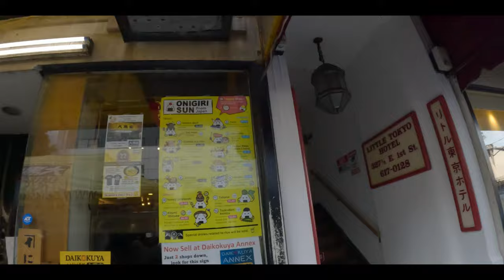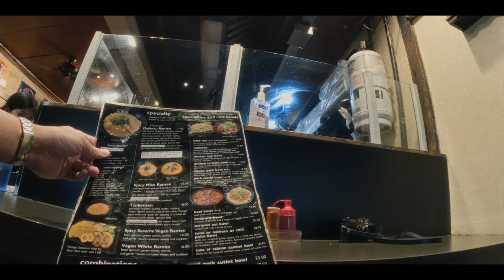Kodak Portra 400 at Santa Monica Pier with Leica M6, POV x ASMR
This is my 2nd roll of kodakportra400 I shot the first roll at 200 iso, everything turned out neutral, and I was trying to shot at box speed 400 iso, to get a moodier sunset look out of it. The hard lesson learned, I think I will never shot at box speed during golden hours, underexposed and muddy shadows,,,,, I'd rather to overexposed it then pull down the highlights in post since portra 400 is known for its latitude, preserving the highlights amazingly.